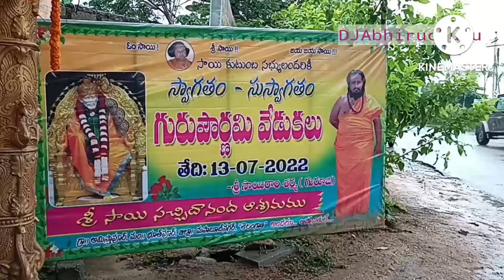Sunday Vlog| Chicken sherva|Cleaning| Pittu| Temple| Guru pournami Darsanam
hiii all. how are u doing all .